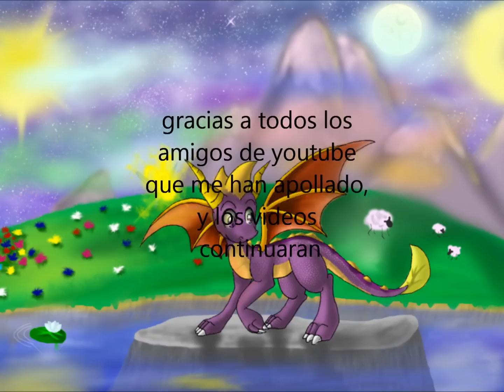Loquendo : Tipos De Amigos (1)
Bueno, este video fue de una idea que un compa me dio, comenten y den manitas arriba, enjoy!